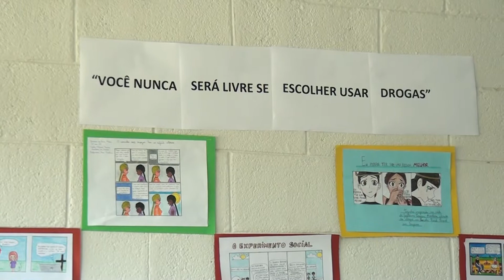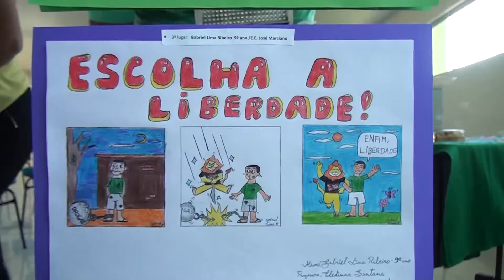CRAS Lagoa Formosa